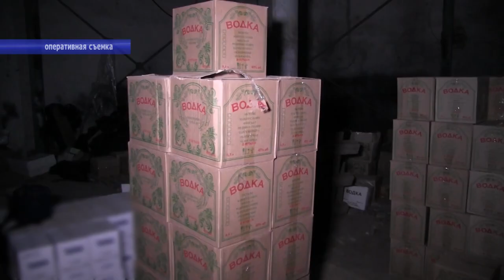У жителя Энгельса обнаружили 24 тысячи бутылок нелегального алкоголя